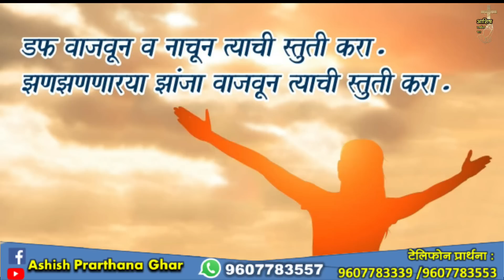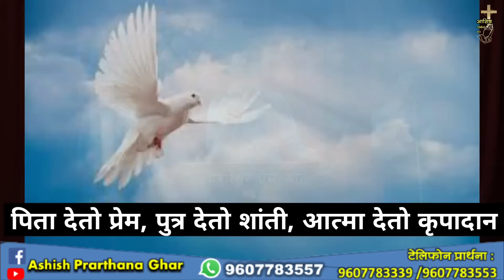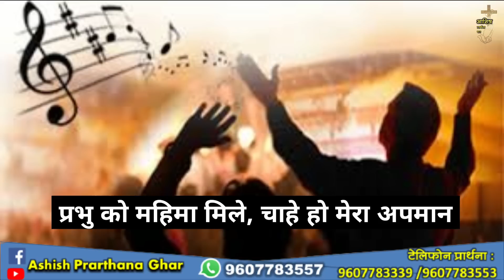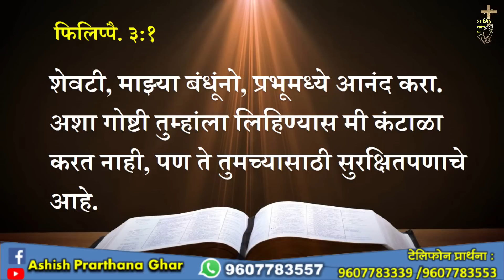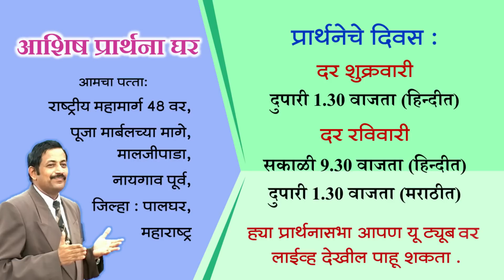आशिष प्रार्थना घर–नायगाव,प्रार्थनासभा मराठी Ashish Prarthana Ghar-Naigaon,Live Stream 26 August 2023